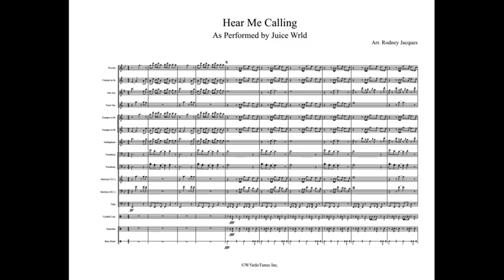Hear Me Calling Full Display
Arrangement Type: Pop Ballad